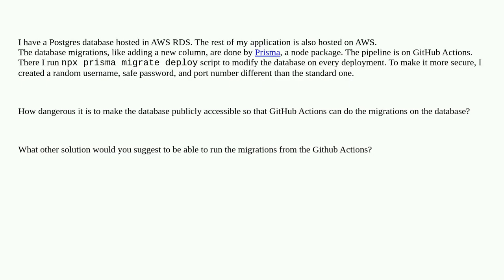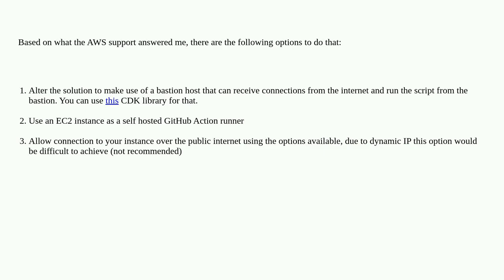AWS RDS Database access from Github Actions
A special thanks goes out to the community

  databases aws postgresql github